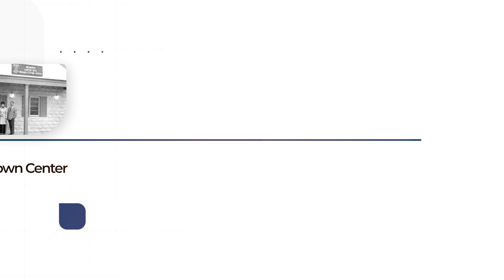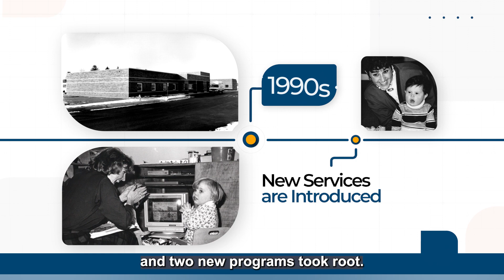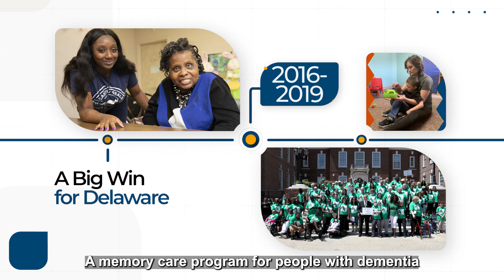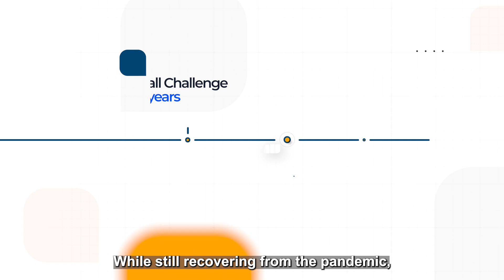Discover the Story of Easterseals Delaware & Maryland's Eastern Shore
Easterseals Delaware & Maryland’s Eastern Shore is celebrating 75 years of creating an inclusive community for local children and adults with disabilities, seniors, and their families. In 1948, Easterseals began serving a handful of children with disabilities in a small school in New Castle and a summer program in Sussex County. Today Easterseals spans the entire state of Delaware and has two locations on Maryland’s Eastern Shore. To deliver the wide range of services it offers, Easterseals employs approximately 250 people at eight locations. Although still recovering from the impact of the pandemic, last year the organization served more than 6,100 people with direct services and 28,800 in indirect services like education and training.